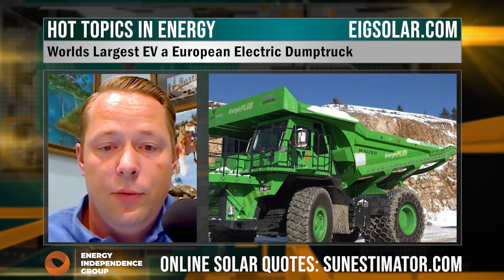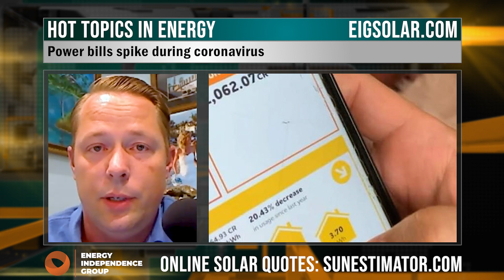HOT ENERGY NEWS: $3 Trillion Proposed for Covid Recovery in Renewables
$3 Trillion Proposed for Covid Recovery in Renewables

Southern Africa: Using Wind and Solar for Economic Growth

Meyer Burger to start exclusive heterojunction solar module manufacturing in the first half of 2021

Macrogrids Or Microgrids: Which Is The Key To The Renewable Energy Revolution?